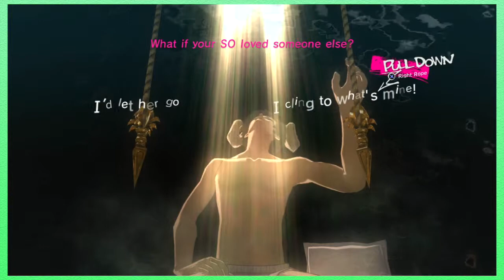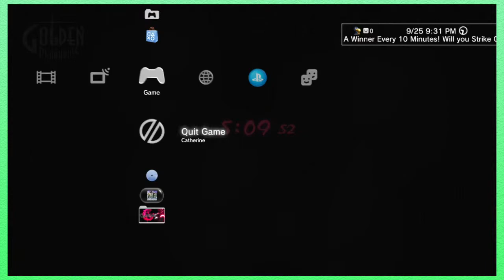Catherine - Ep.33: I'll Face Myself - Fuzz Punch Arcade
Me, myself, and all these damned blocks.

Dan tries to keep his cool whilst guiding Kevin through his first time playing Atlus's unconventional romantic-horror, Catherine.

The Bunch-
Fuzzforon (Dan)